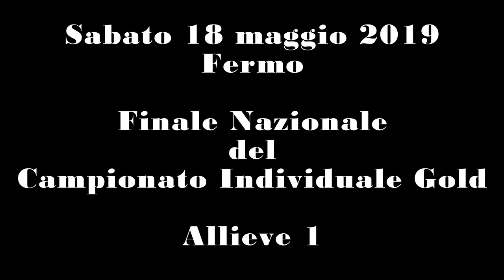Nelly in finale nazionale gold di ginnastica artistica - Vlog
Ecco qua il tanto atteso video della gara nazionale di Nelly!
Noi tutti in polisportiva siamo davvero felici di questo meraviglioso traguardo! Brava Smilza!

Musiche

Sigla:
Tobu - Puzzle

Sottofondi:
Happy sixth
Maple Leaf rag
Respecognize